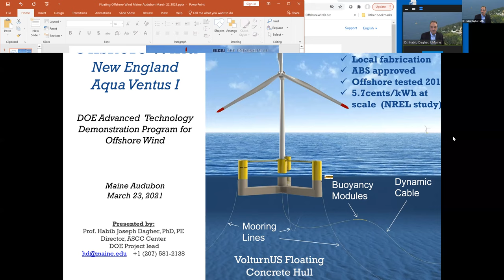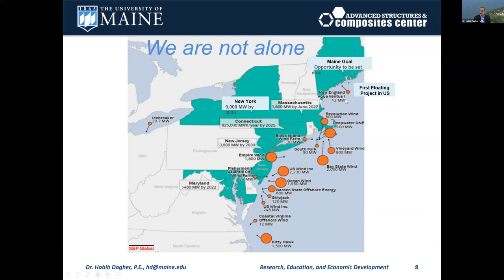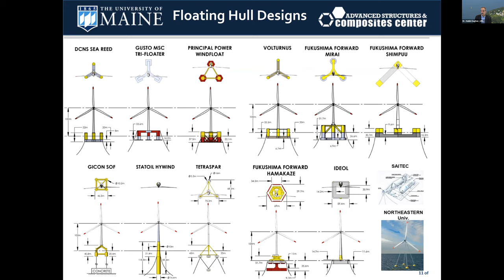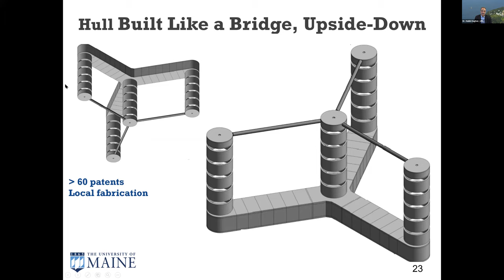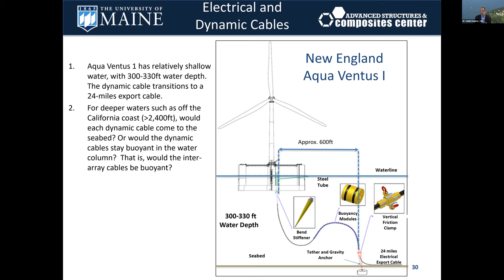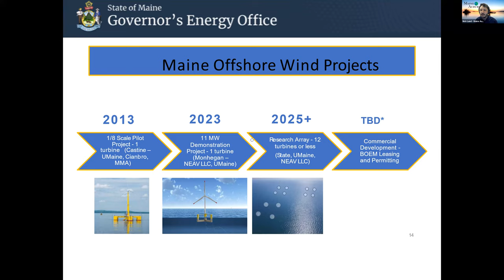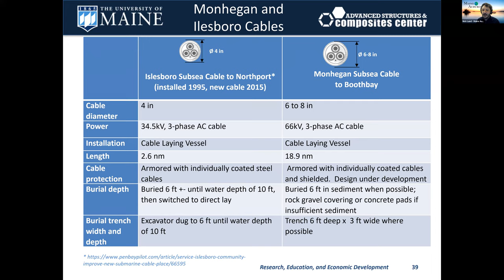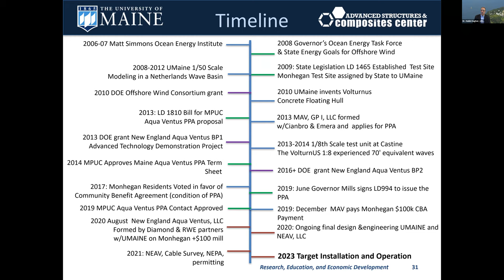Offshore Wind Energy and Maine: A Primer with Dr. Habib Dagher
Maine Audubon hosted Dr. Habib Dagher of the University of Maine for this discussion about offshore wind in the Gulf of Maine on March 23, 2021